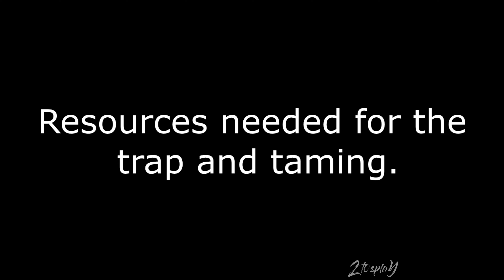Best Rex Trap - How to Tame a Rex in Ark - T-Rex Ark Survival Evolved.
Hello, today we will be looking at the best trap for the Rex and how to tame it. We'll create an easy trap that doesn't require many resources and is reusable. We'll also discover its favorite food and the time it takes for taming. Thank you all for your support.